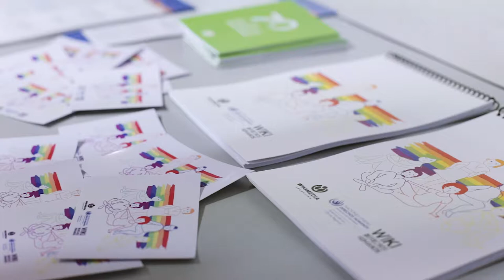Editatón DDHH - ESP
Wikimedia Argentina y la Oficina para América del Sur del Alto Comisionado de las Naciones Unidas para los Derechos Humanos organizaron el pasado sábado 13 de julio en la sede Diagonal Norte de la Universidad Nacional de San Martín, Ciudad Autónoma de Buenos Aires, una jornada de edición en Wikipedia sobre derechos humanos. se centró en contenidos relacionados a los derechos de las mujeres y la diversidad sexual, con miras no sólo a crear nuevos contenidos, sino también a mejorar los ya existentes en la enciclopedia libre.